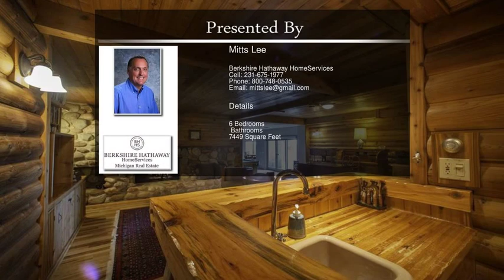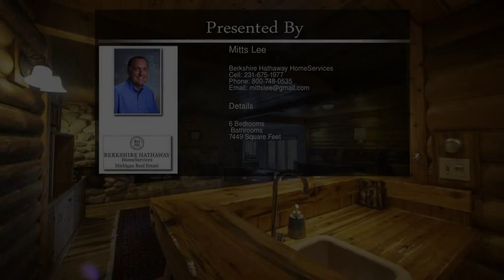00141 Lakeshore Dr Charlevoix MI 49720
Stunning Lake Michigan Home resting on over 300 feet of Frontage with 17 wooded acres across the street. Enjoy the sunsets and beauty of Lake Michigan overlooking Leelanau Peninsula and North and South Fox islands. The home has been meticulously maintained and cared for with attention to detail. Offers 6 bedrooms and 5 full bath and 2 half baths,a gourmet kitchen,a fully functional lower walkout level bar,2 fireplaces,game room and a guest bedroom. Whole house generator. Walking into the front door the panoramic views are breathtaking. With all the amenities and special features this home is an outstanding value.